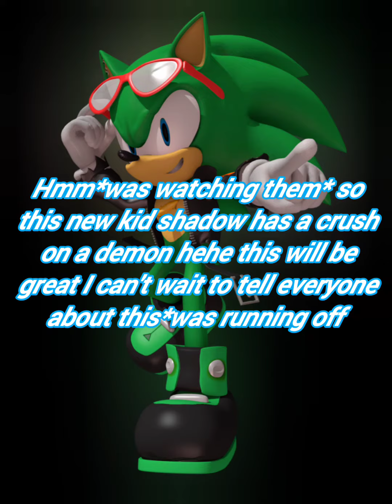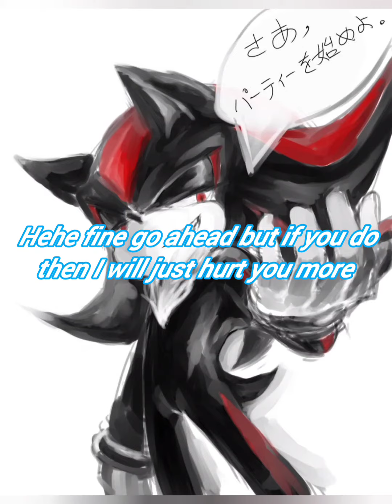sonadow demon school:3